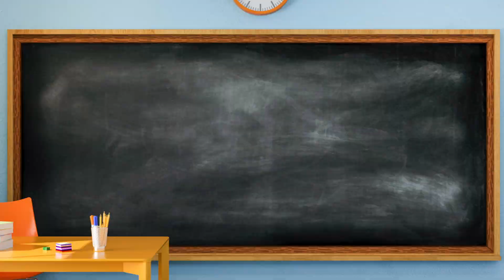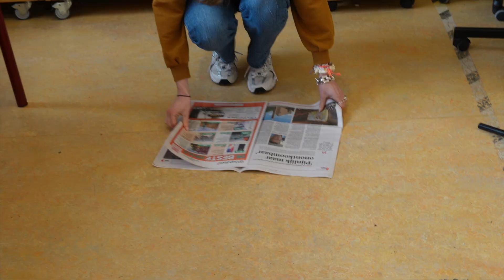3 drama energizers voor in de klas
3 drama energizers voor in de klas